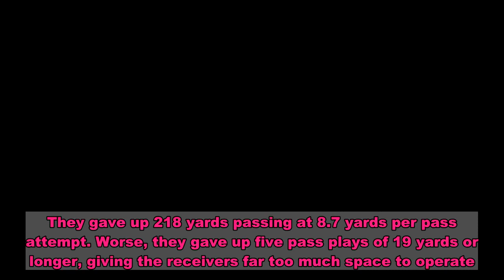No. 14 Tennessee looks for signature win vs No. 3 Georgia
ATHENS, Ga. (AP) — Tennessee wants to re-establish its place among the Southeastern Conference elite.Georgia might have something to say about that.No 14 Tennessee brings an eight-game winning streak into Saturday's showdown against third-ranked Georgia, which has won the last three SEC East titles and certainly has the talent to claim another.“Our team has continued to improve over the last couple of years and we’ve got to continue to do that," Volunteers coach Jeremy Pruitt. “We’re nowhere (near) where we want to be."Tennessee (2-0) desperately needs a signature victory. None of its eight straight wins came against a ranked opponent. The last three times the Vols faced a Top 10 team, they were outscored by a combined 112-30.Running back Ty Chandler didn't sound intimidated.“A respectable opponent," he said. “They have a tough defense, they’re known for that, and I think everyone is looking forward to it. It’s just another game for us, but as long as we focus in on our details and do our job, I feel like we can be great."The Bulldogs (2-0) are coming off a 27-6 thrashing of then-No. 7 Auburn in the first top 10 matchup of the college football season.It was a complete performance, led by a defense that has surrendered only one touchdown and 16 points in the first two games.“If you had to define a great defense, it would be relentless effort. It would be reckless abandon. It would be constant pressure and pursuit," coach Kirby Smart said. “We’ve done a good job of that."The coach is still smarting over the performance in last year's game at Knoxville, even though the Bulldogs pulled away for a 43-14 victory.“We probably played one of our worst defensive games," Smart said. “When you look at it in terms of tackling, getting pushed around, big plays, it just was not indicative of who we are and who we want to be.”Some things to watch for when Georgia hosts Tennessee between the hedges:THE MAILMANAfter being buried on the depth chart much of his career, fourth-year junior Stetson Bennett has suddenly emerged as Georgia's best option at quarterback.Bennett came off the bench in the opener after D’Wan Mathis struggled, rallying Georgia from a halftime deficit to a 37-10 victory.In Week 2, Bennett made his first college start and turned in another efficient performance, completing 17 of 28 for 240 yards and a touchdown against Auburn.Bennett is likely on a short leash. If the Bulldogs struggle offensively, Smart won't hesitate to give Mathis another chance or turn to former Southern Cal starter JT Daniels.For now, though, Bennett is the man.“He’s always been able to give our defense trouble in practice,” safety Chris Smith said. “His time has come.”MAYS VS GEORGIAOffensive linemen rarely get noticed.That won't be the case Saturday.Cade Mays will start at right tackle for Tennessee, adding another juicy chapter to an SEC soap opera.Mays played the last two seasons at Georgia, but he transferred to Tennessee amid some apparent hard feelings.An attorney wh